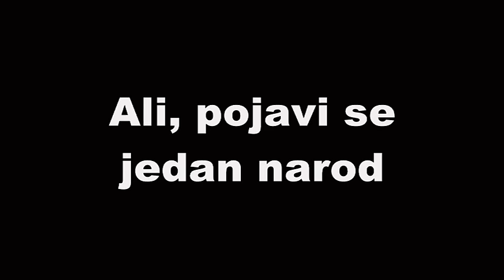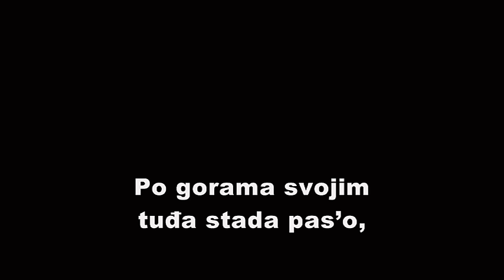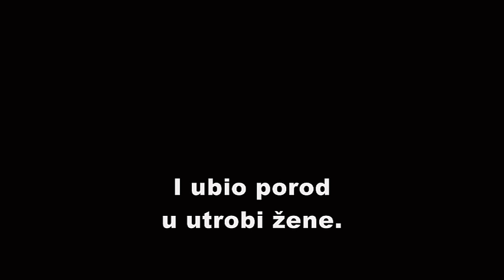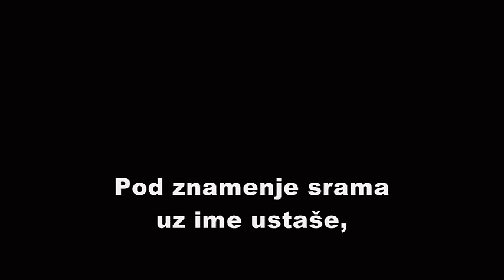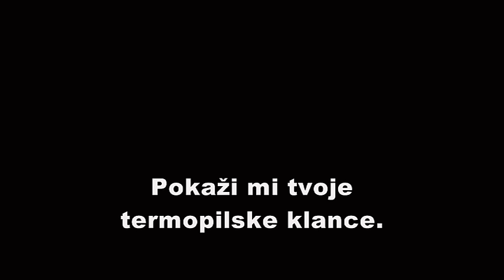Sinu Tisućljetne Kulture